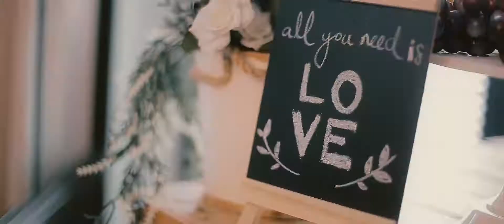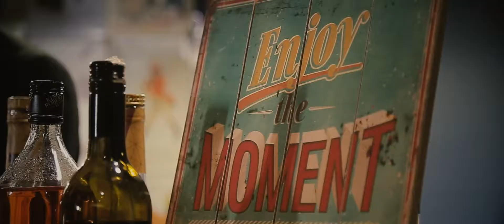Pre Wedding Photography Malaysia 2018 | Precious Wedding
Visit our bridal gallery today!